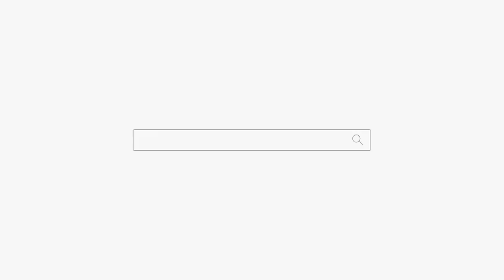신 안받으면 자식 3명이 죽는다고 술이나 쳐먹지마! 개 씹 소리하고있네 feat 필살기 시전 용군TV 부천점집 유명한점집 강화별상 일월당